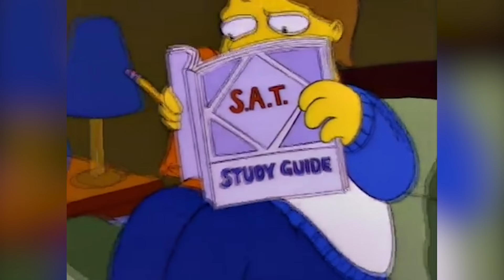Huge Unanswered Questions In The Simpsons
The Simpsons has been on the air for three decades, and there are plenty of questions that the show has raised over the years, even though it’s not really the kind of show people watch for continuity. Plenty of characters have come and gone without explanation, and some truly evil characters seem to have gotten away scot-free, but it’s not like dangling plot threads are going to lose the show fans, especially at this point. That said, we’re still wondering about Marge’s inconsistent fear of flying and why Barney is a drinker once again. Let’s take a look at some huge unanswered questions in The Simpsons.

Opening credits | 0:00
Moe's prank caller | 1:22
Mr. Burns' age | 2:04
Marge's fear of flight | 3:05
Barney's drinking | 4:00
Homer's inventions | 5:02
The monorail | 5:58
The island | 7:14
Missing characters | 8:08
Springfield politics | 9:05
Springfield's pollution | 10:11